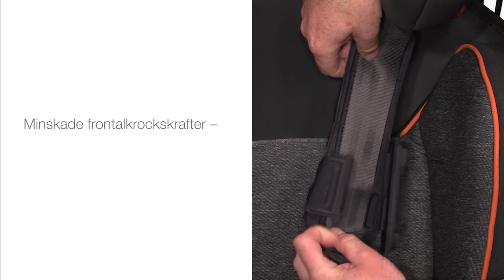KIDFIX II XP / KIDFIX II XP SICT – Montera bilbarnstolen